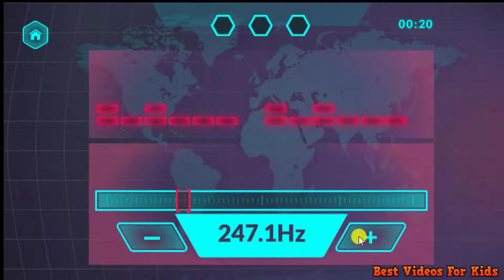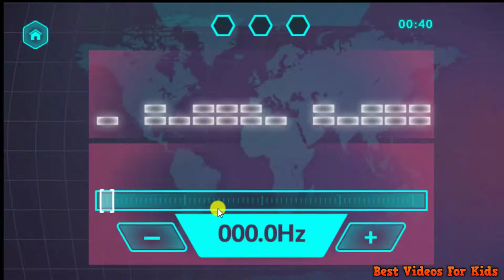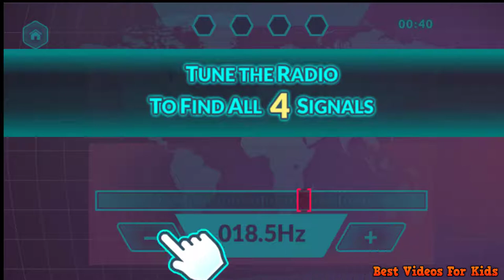SPYnet - Best videos for kids - Funny game for learn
Best game for kids! Play and learn.